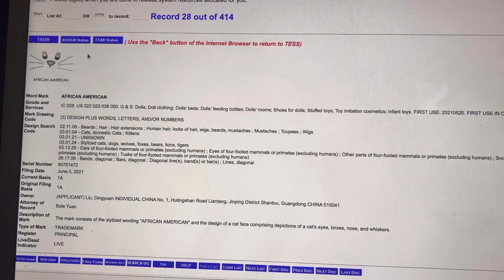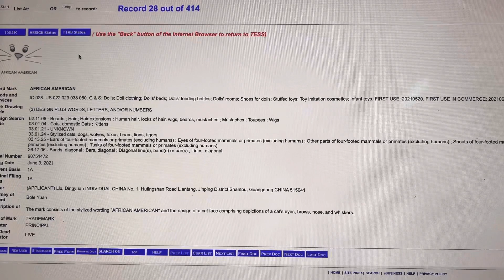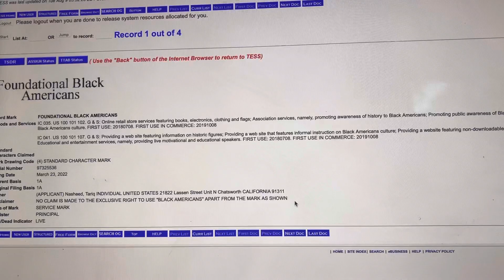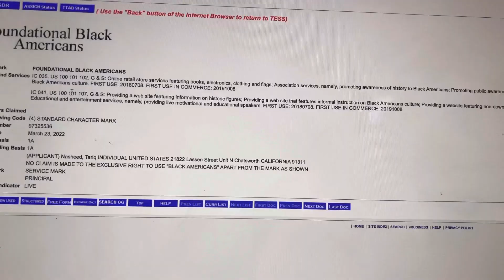Tariq Nasheed Accidentally Exposes That Foundational Black American is A Group